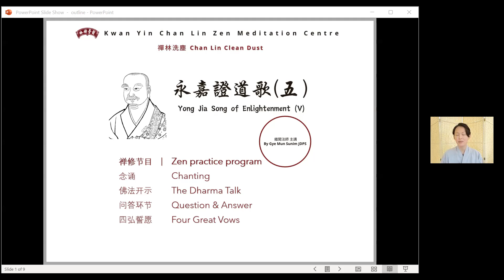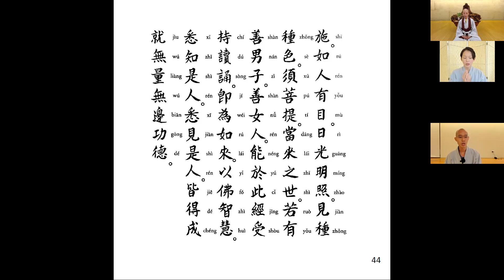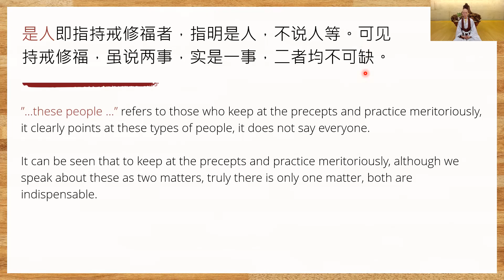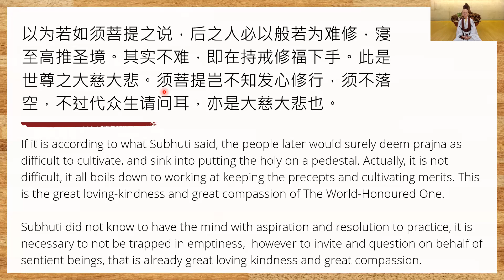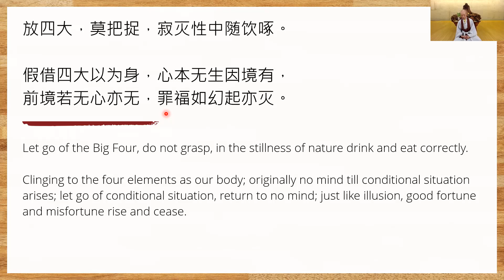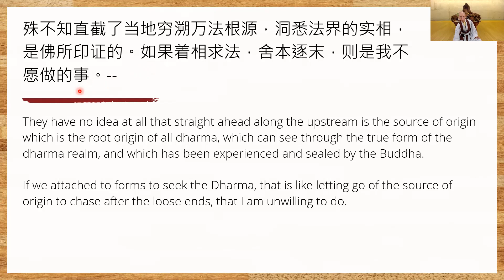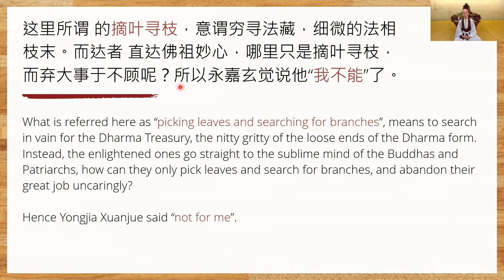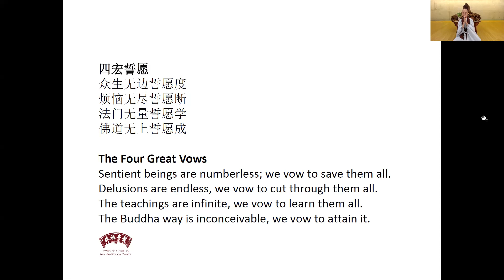金刚经 Diamond Sutra Episode 38: 永嘉证道歌 Yong Jia Song of Enlightenment 05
This is the weekly exposition of the Diamond Sutra given by Gye Mun Sunim on 16 Oct 2021. It focuses on the topic(s) below.

1. How keeping precepts and practicing meritoriously help in our practice.

The Diamond Sutra is one of the most prominent sutras of the Zen tradition composed in the 2nd century. Each episode begins with a meditative Chinese chant of one of five Diamond sutra parts(repeated every five episodes).

At the end, a dharma talk inspired by phrases from Tang dynasty era Zen Master Yongjia's Song of Enlightenment is also shared.

00:00 介紹 Introduction
01:45 诵金刚经 Diamond Sutra Chanting
12:30 讲解金刚经 Start of Diamond Sutra (Section 6)
35:30 讲解永嘉证道歌 Yong Jia Song of Enlightenment (Part 5)

We will hold a Dharma Talk online at 7:30 pm SGT every Saturday.